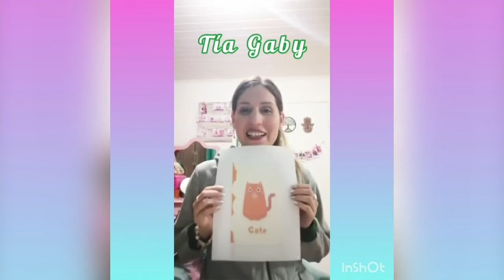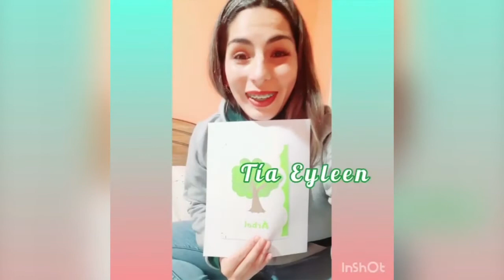Adivinanzas, adivinanzas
Estoy en la baño y siempre me debes, limpio todos tus dientes antes de que te vayas acostar. ¿Quién soy?
La directora del jardín infantil Los Palomitos, Roxana Reyes, junto a parte del equipo educativo,  Mónica, Gaby y Eyleen, invitan a los niños y niñas a reforzar su memoria con unas entretenidas adivinanzas.